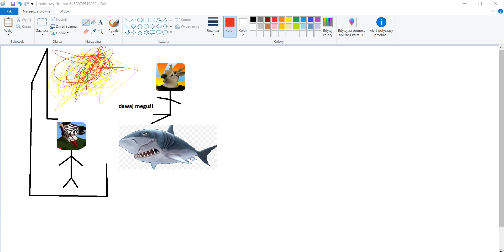Smutna Historia ODC 3 finał końca tego sezonu czy skończy się to dobrze?